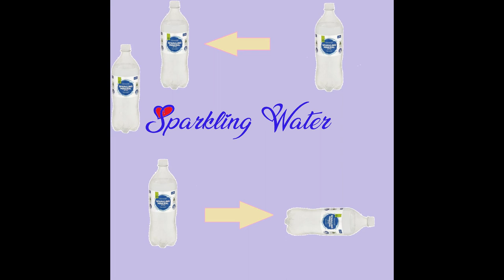Sparkling Water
Prod. Chibi